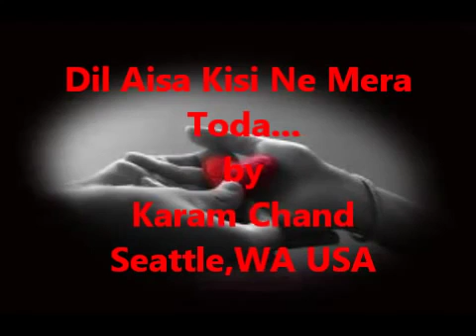Dil aisa kisi ne mera toda / Uploaded by - sharda panchu